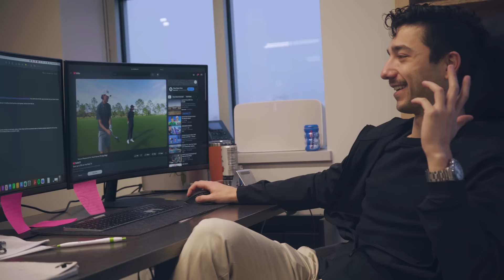The Criterion Vlog: Episode 3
Join The Criterion Fund in another installment of our new Vlog. This week was full of meetings, podcast guests, and awesome conversations with co-owner Braden Cheek.